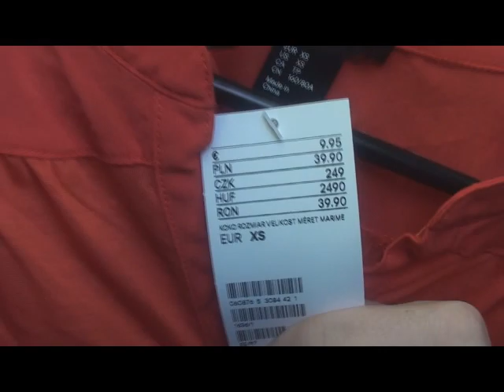Zakupy ubraniowe luty 2012+ kilka słów o laserowej korekcji wzroku:)